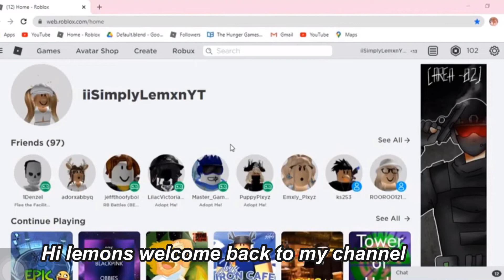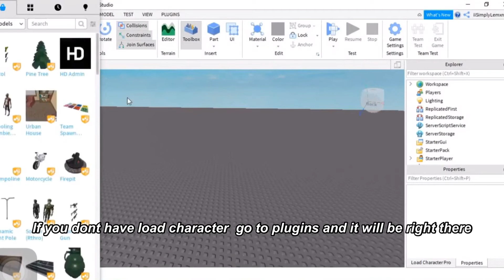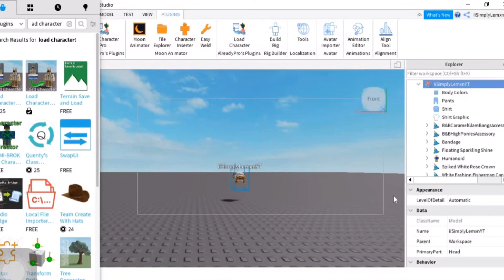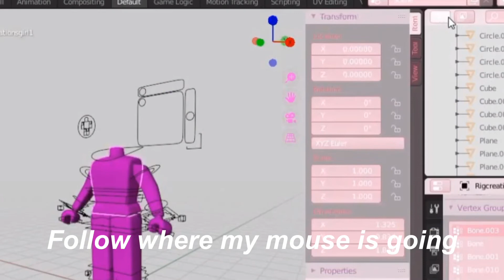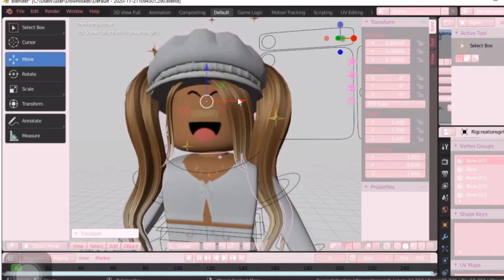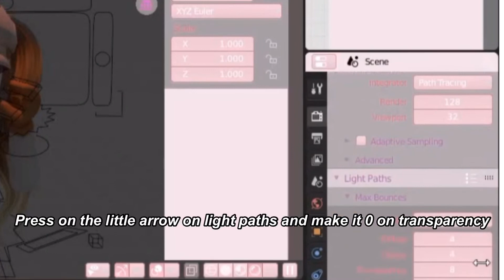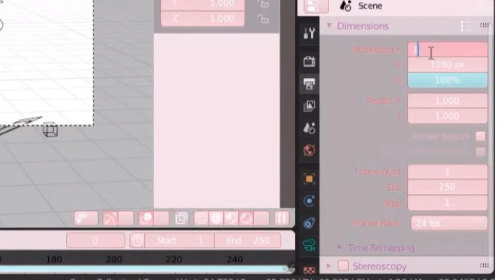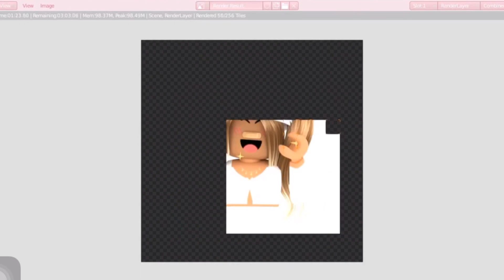How to make a gfx using Blender 2.8 *FOR BEGINNERS* | Simply Lemon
⋆ ˚｡⋆୨୧˚Welcome⋆ ˚｡⋆୨୧˚

Hello! welcome to my description! I am ari a Roblox youtuber and I love to make Roblox videos/gfx/tea !

╭๑‧˚꒷꒦︶︶︶♡︶︶꒷꒦︶︶